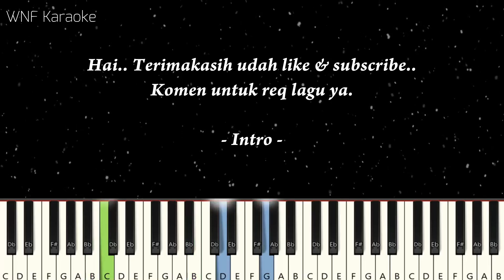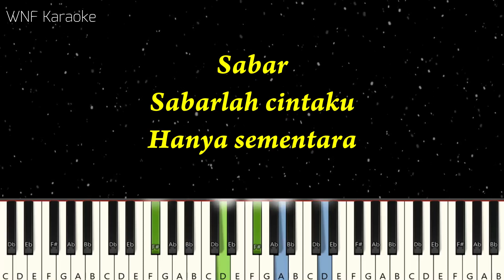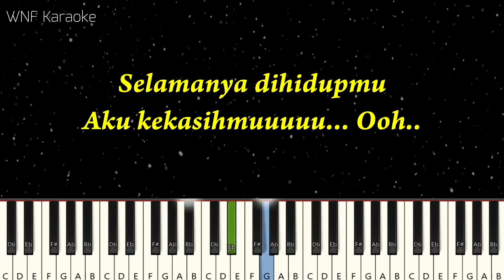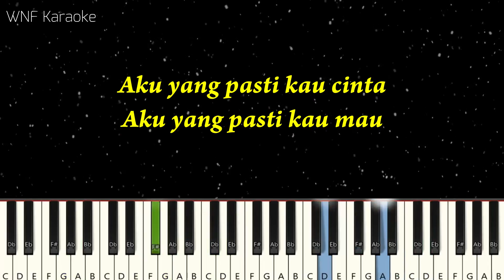Afgan - Sabar Piano Karaoke Version